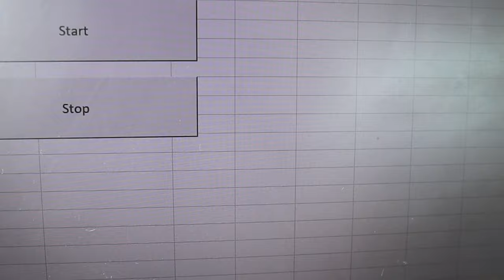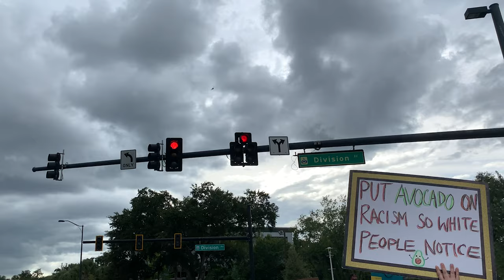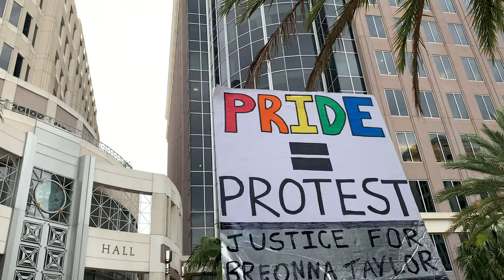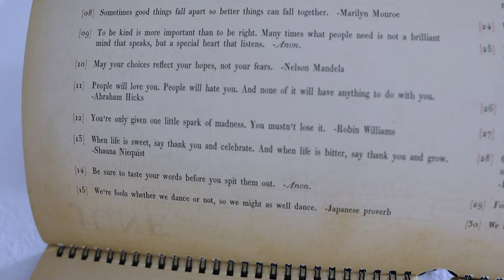This is What Community Looks Like! | Getting Tested for COVID & Protest Local Tour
Peter has been more exposed to others while out protesting and in public so we decided he should be tested for COVD. He has no symptoms, but we want to be more socially responsible moving forward. If we regularly get tested, we can ensure we are not furthering the spread of the virus by being active. Sarah makes fajita pepper and bean burritos for an early dinner before the day picks up. She has acupuncture and Peter is going out earlier to protest so we had to plan ahead! Today's demonstrations are especially informational and Peter learns so much about what's happening in our own backyard. We encourage you to learn the same about your neighborhood! We settled for the evening watching "Something Feed Phil" while Eve is extra cute. Plot twist! We totally thought tomorrow was Father's Day! Oops!